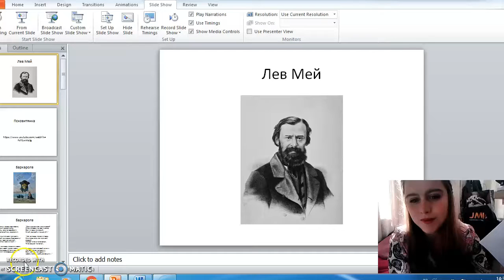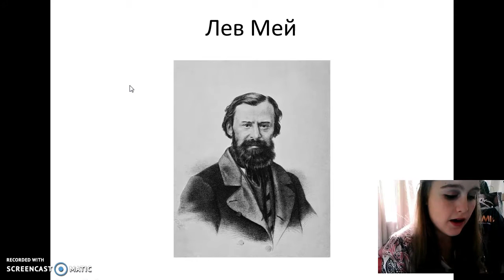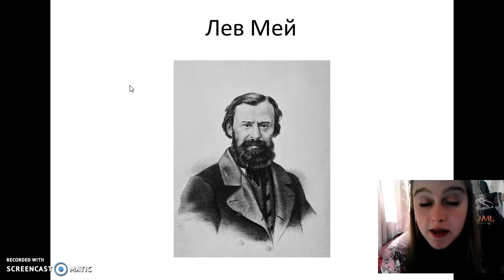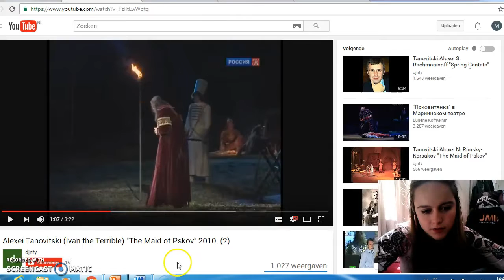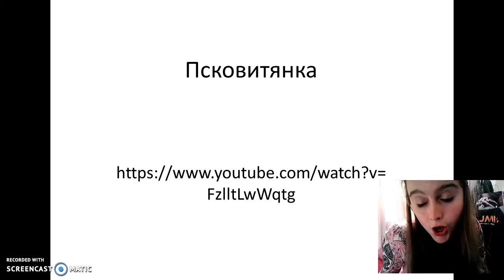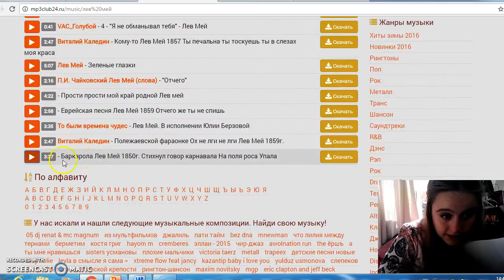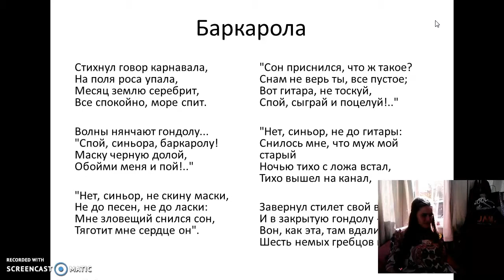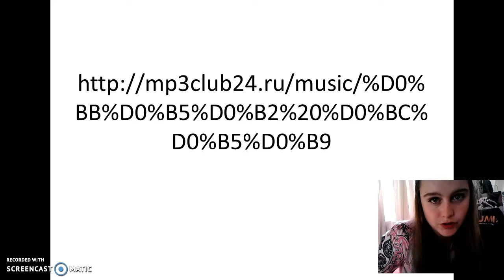Lev Mej, deel 1